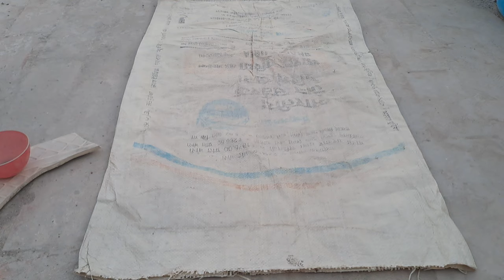New crumbling vlog ✨️ So satisfied vlog 😊 Damp crumbling ♥️